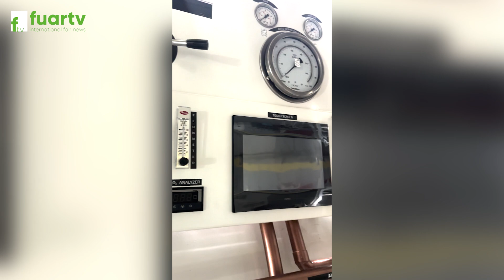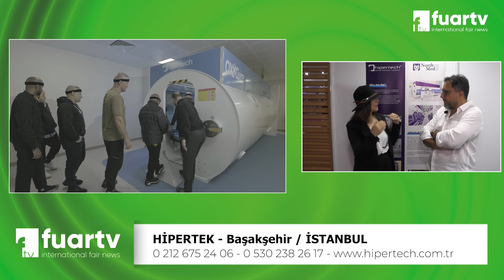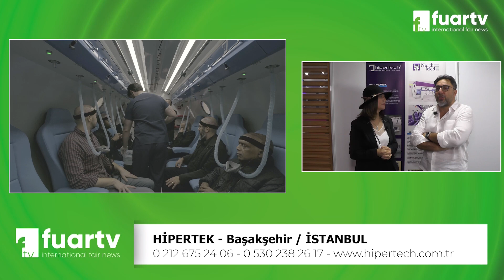Hipertek Elektronik ve Makina: İnovasyon ve Teknolojiye Yön Veren Lider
Hypertek Elektronik ve Makina, sektöründe öncü bir konumda bulunan ve müşterilerine yenilikçi çözümler sunan bir firma olarak bilinir. Teknoloji ve mühendislik alanındaki uzmanlığını kullanarak, müşteri memnuniyetini ve kaliteyi her zaman ön planda tutar.

81 İlde Ve Yurt Dışında Fuarların Nabzını Tutmaya Devam Ediyoruz. Hızla Çoğalan Projeler ve Profesyonel Ekip Arkadaşlarımız ile Tüm Fuarlarda Sizlere Hizmet Vermekteyiz.